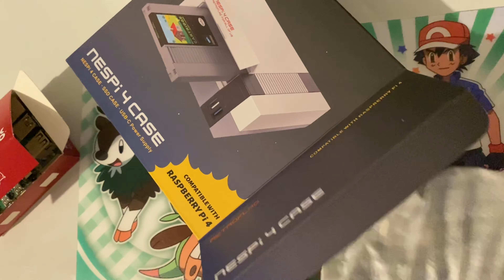Tutoriel 👩🏼‍🔧 Montage du Raspberry Pi 4 8Go RAM NES Pi Case SEGA Dreamcast le plein d'émulateurs 🎲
Voici ma première vidéo de tutoriel de montage d'un Raspberry Pi 4 modèle B avec 8gb de Ram 🎲

J'ai décidé de me faire une station d'émulation parfaite avec toutes les consoles de mon enfance 👶
Et en plus, j'ai inséré ce Raspberry Pi dans dans un superbe boîtier représentant la Nintendo NES. 🙀

A moi la vie Retro Games For Ever ! Il faut dire qu'il y a plus de 15 000 jeux à découvrir et c'est Exaltant pour ma petite tête de Gameuse que je suis 🤪 !
En espérant que ce Tuto 📝 serve à d'autres personnes qui souhaitent le monter également 🤩

🕹Liens :
Boîtier NESPi seul
Pack Boîtier NESPi + 2 Manettes NES

🤩 Le Pack Ultime

Raspberry Pi 4 - 8Go RAM
Raspberry Pi 4 - 4Go RAM
Raspberry Pi 4 - 2Go RAM

🙉 Music Copyrights 🎵 :
Titre:  Spark
Auteur: Vexento

Passez un bon moment en regardant ma vidéo 🎮
Hanako 🌸
N'hésitez pas surtout pas à :
▶️ Mettre un 👍🏼
▶️ Cliquer la 🔔 pour les notifications
🎮 Contact Gaming & Partenariat ❤ :
Merci de ne pas émettre d'insultes dans vos commentaire, ni de publicités, ni de SPAM svp 👺